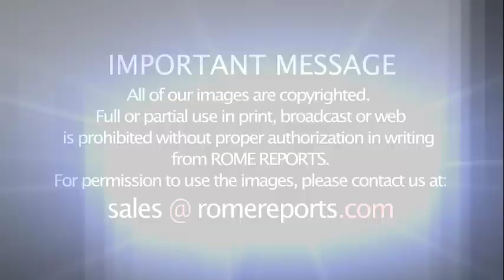Pope names Cardinal Silvano Tomasi his representative to Order of Malta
He'll be Pope Francis' exclusive spokesman on all matters concerning ties between the Holy See and the Order.